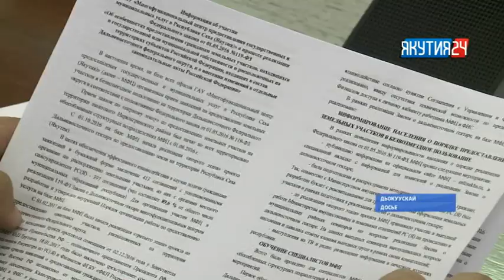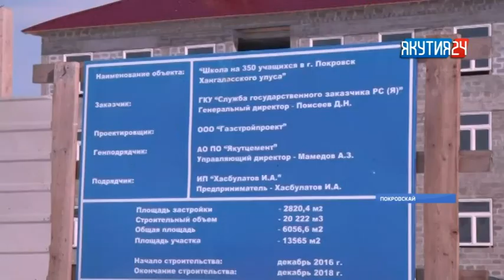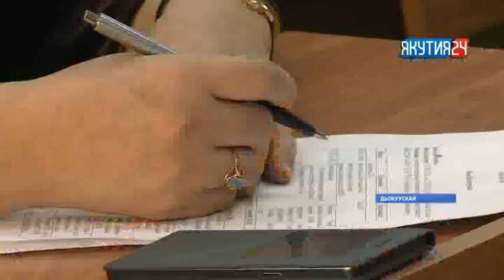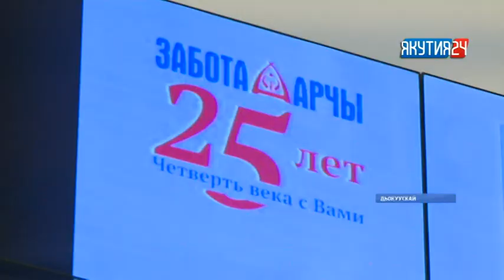«Саха сирэ» информационнай биэрии. Кулун тутар 30 күнэ, 20:30 ч.